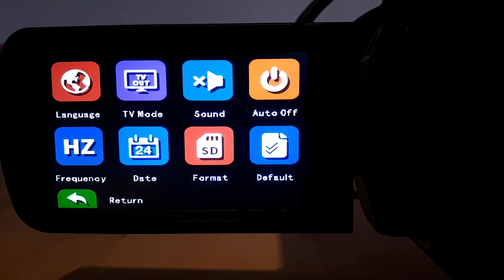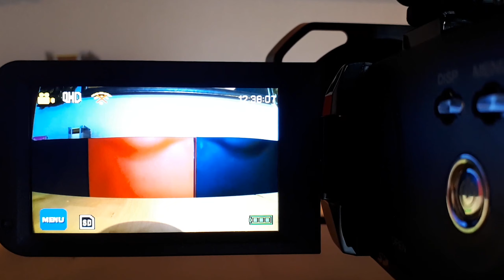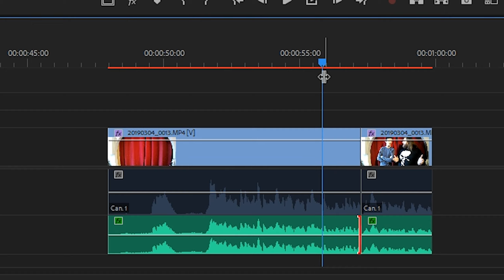PRÉSENTATION - MATÉRIELS + MAKING OFF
Deff Slayers et Thom  vous montrent comment ils réalisent une vidéo